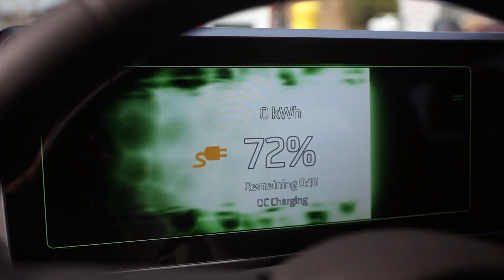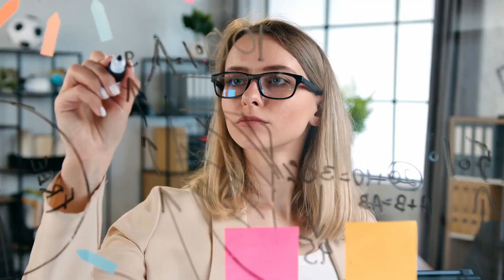Lordstown Electric Work Truck - Everything You Need To Know | Startup Showcase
Here's everything you need to know about the Lordstown Endurance EV, an electric work truck from American EV startup Lordstown. In this video, I go over the exterior and interior design of the Endurance, and then I'll take a look at the performance specs and features. Finally, I'll give my opinion on whether or not the Lordstown Endurance will be a success.

The Lordstown Endurance is a full size half ton pickup truck from American electric vehicle startup Lordstown, which is based in Ohio. The Endurance features a wheel hub motor design where there are four electric motors integrated into the wheels. This provides the electric truck with 440 horsepower and around 700-800 lb ft of torque. This means the Endurance has a towing capacity of 8,000 lbs. A 109kwh battery gives the Endurance about 200 miles of range per charge. Lordstown targets fleet sales and commercial buyers with the Endurance. This puts it in competition with the F-150 Lightning Pro and Chevy Silverado EV WT. With a starting price of $65,000 and a disappointing lack of features and capability, the Endurance faces an uphill battle. A partnership with Foxconn is Lordstown's last hope as it begins to deliver the first Endurance units.

Chapters

Intro - 0:00
Lordstown Motors - 0:32
Exterior - 1:52
Interior - 3:04
Performance Specs - 4:18
Features - 5:08
Will It Be Successful? - 5:54
Outro - 7:58